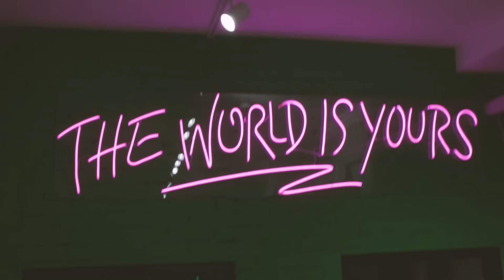How Upscale Cracc built a MILLION-DOLLAR empire from selling sneakers | GOAT Conversations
(Editor's note - June 26, 2024: Javier Osorio-Mejia, an established high-end sneaker reseller in Bayonne known as Upscale Cracc, was shot to death in SoHo by someone police say followed him from a club and tried to rob him.)

GOAT Conversations is a show, where the biggest names in entertainment, sports, business and culture, chronicle their inspirational journey to success.

Host: @ashleychaparro23
Guest: @upscalecracc @vault134